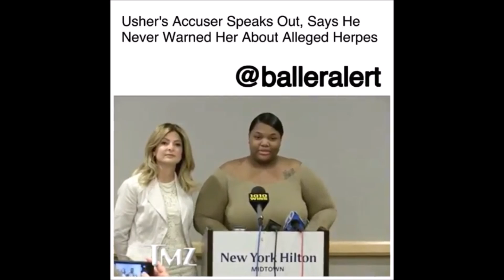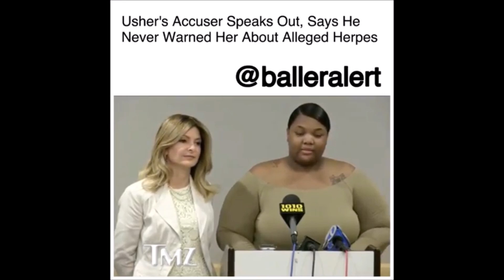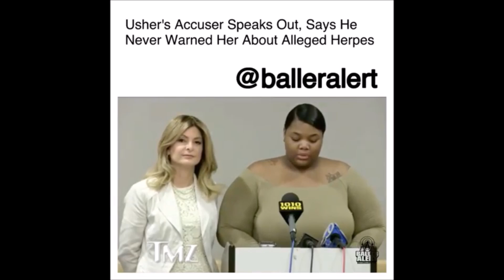Non - STD Usher Accuser Speaks Out... She Wasn't Aware of the Herpes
1 of Usher's accuser speaks out on her emotional distress after intimacy with Usher